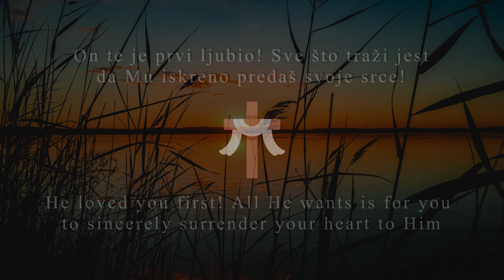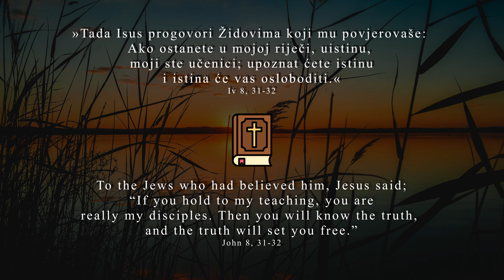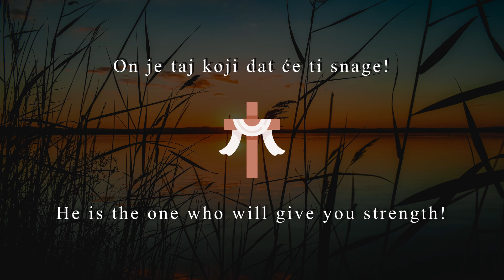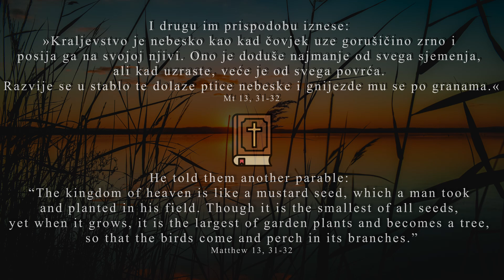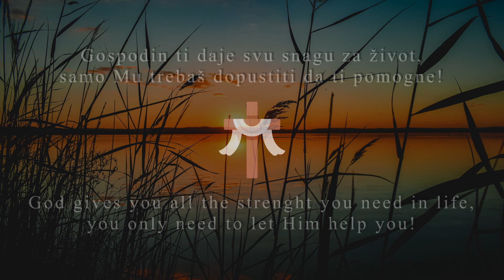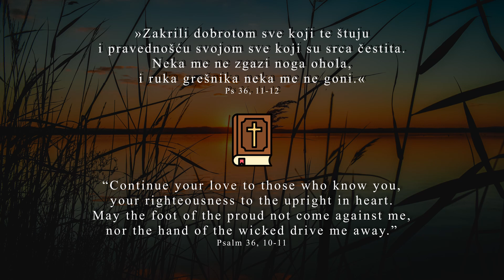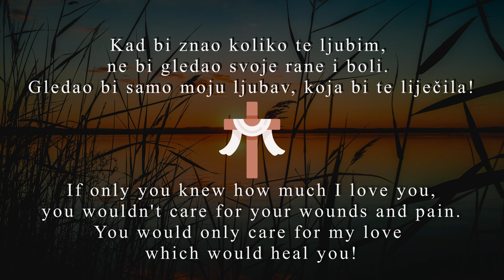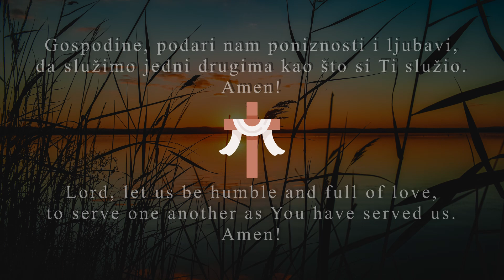2. Duhovna Glazba za molitvu, rad i odmor | 60 minuta | PrayerKeys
Neka vas sve blagoslovi i čuva Gospodin
i znajte da nema tog problema koji je Njemu nemoguće riješiti! 🙏❤❤

Izvodi: Benjamin Črnjak
 🙏❤ Podržite moj rad pretplatom na kanal i dijeljenjem s drugima ❤🙏

Instrumentalna improvizacija na temu pjesama:
00:00:00 - On nas ljubi
00:15:23 - Prva Ljubav
00:27:34 - Sva je snaga u imenu Isus
00:36:35 - Čovjek sam grešan
00:42:01 - Ispred Bijele Hostije
00:52:40 - Dijete Ponizno

- Na Web stranici možete koristiti odjeljak "Kategorije" gdje se nalaze svi videozapisi s ovog YT kanala posloženi po kategorijama, vrsti, popisu pjesama...
Oprema:
- Studiologic Numa Compact 2X
- Reaper (software)
- VST Piano

Želim Vam obilje Božjeg blagoslova.

PrayerKeys